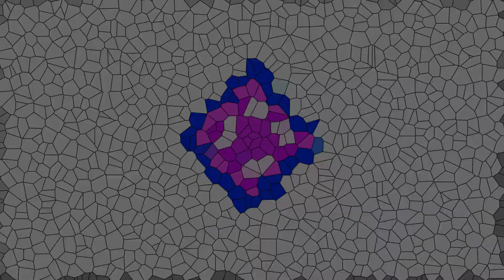SORN - Sharp Objects | QUITE THE SHIFT!!! [Reaction - Rate the K - E636]